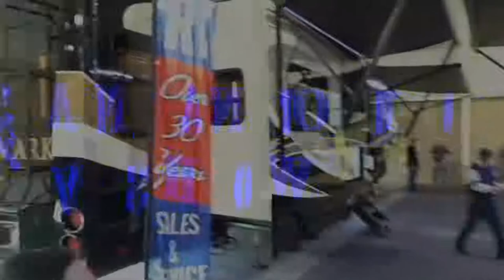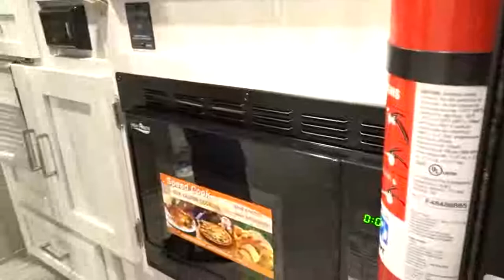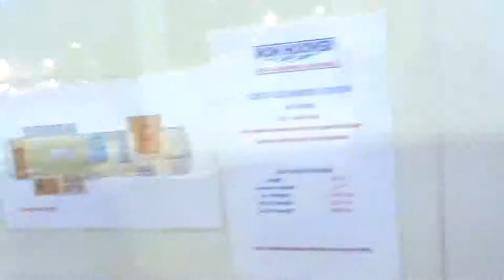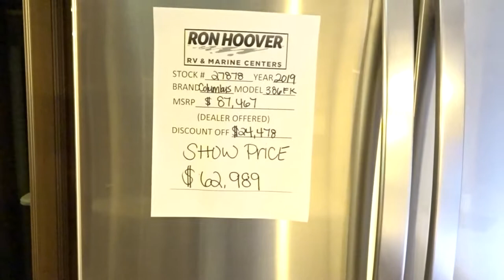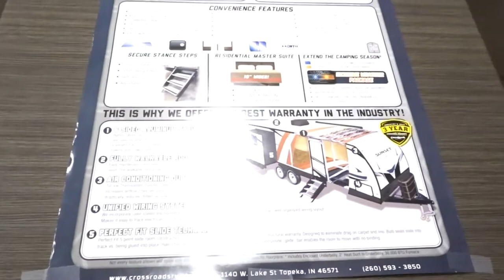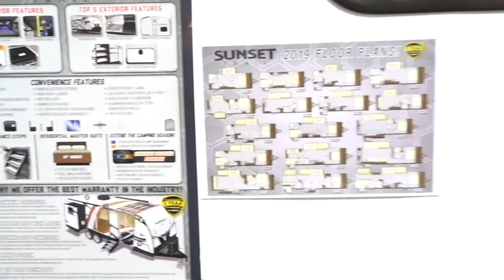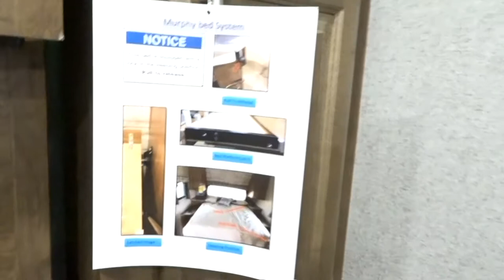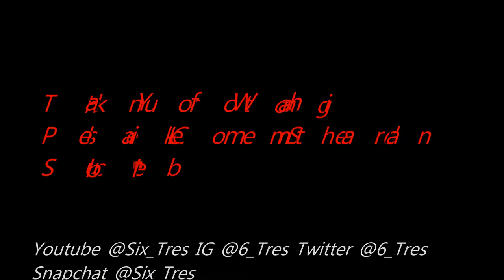SAN ANTONIO RV SHOW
RV a great way to travel around the United States of America to see
different life styles.